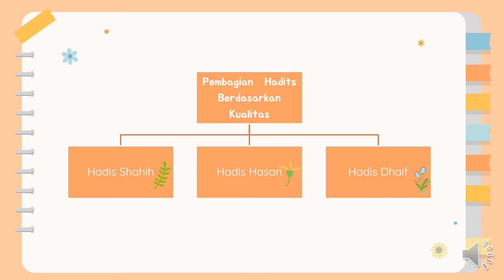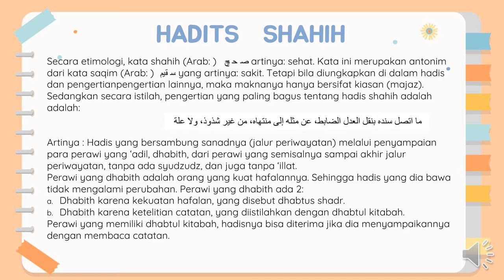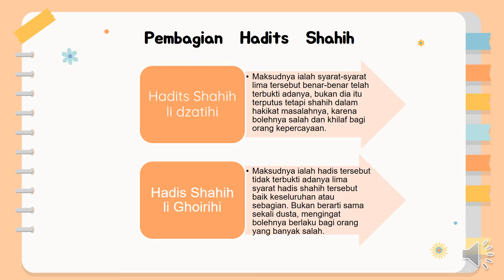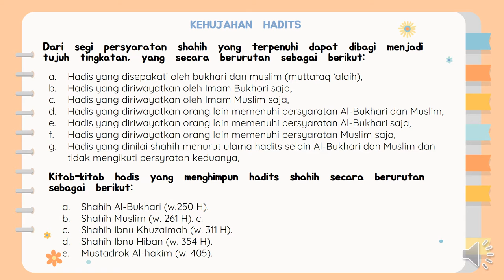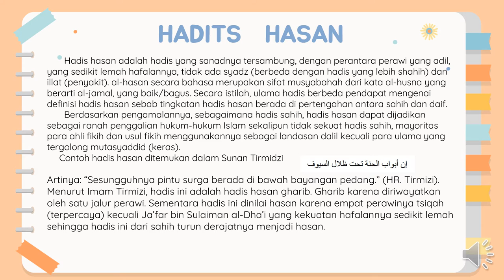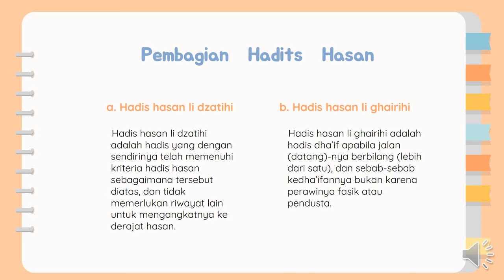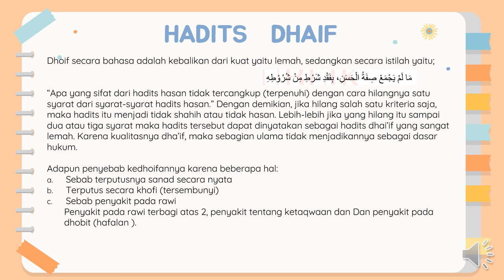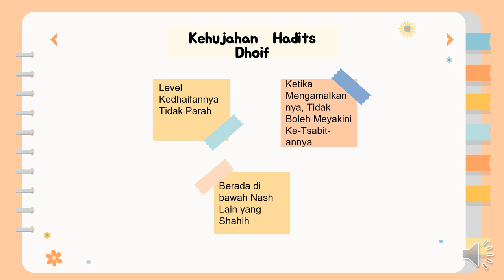Pembagian Hadis Berdasarkan Kualitas (3)| Tugas Al-Qur'an Hadis kelas X MAN PACITAN (2021)